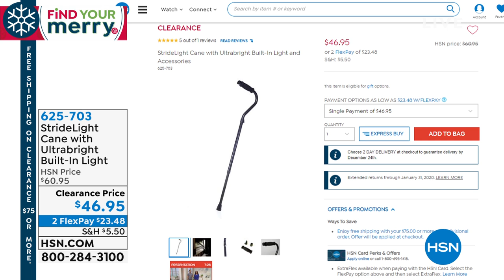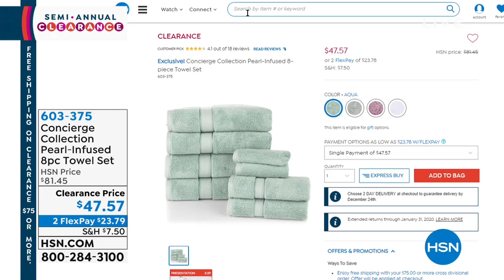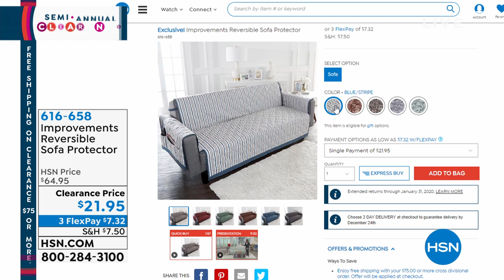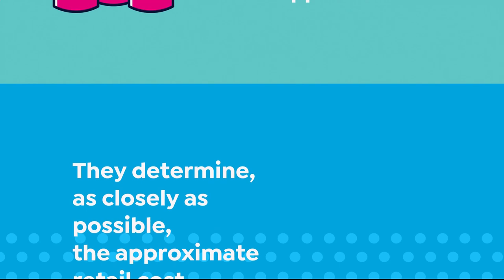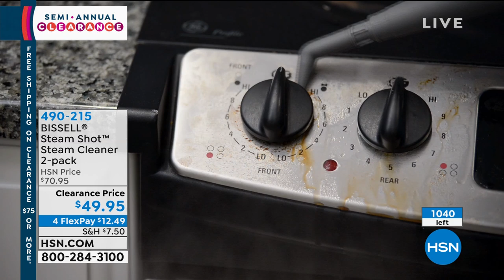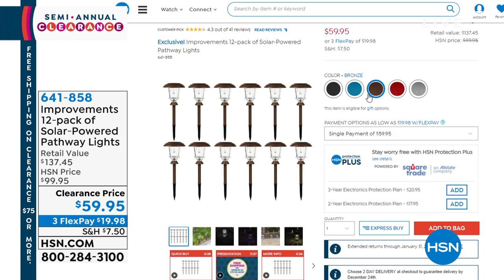HSN | Home Clearance 12.21.2019 - 11 PM